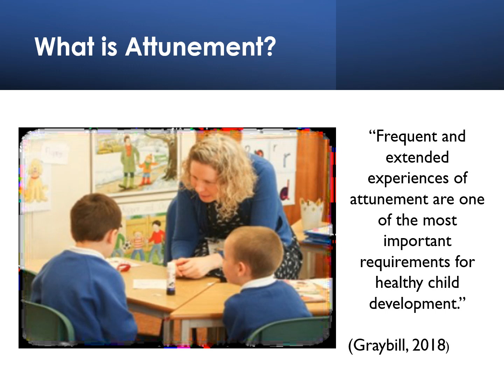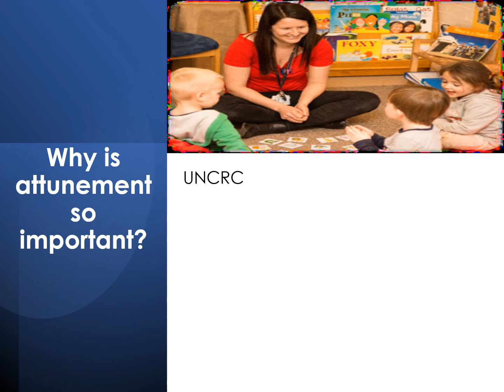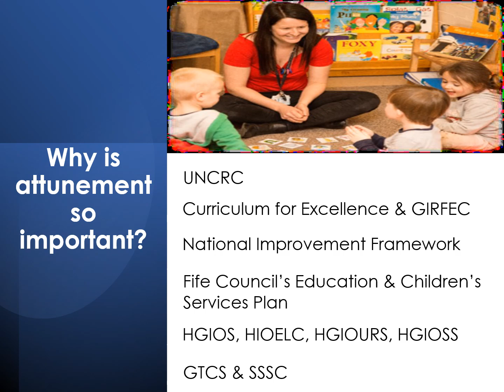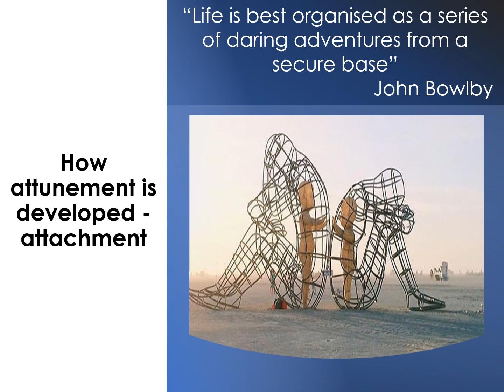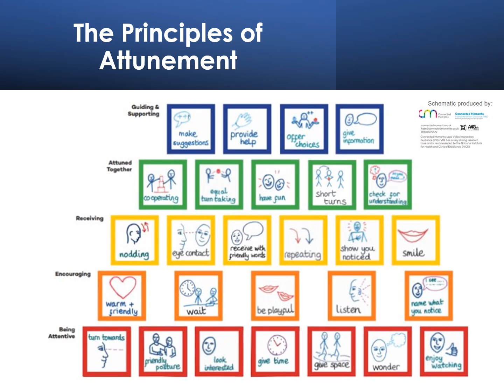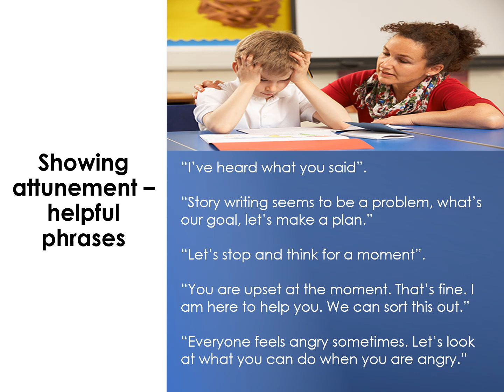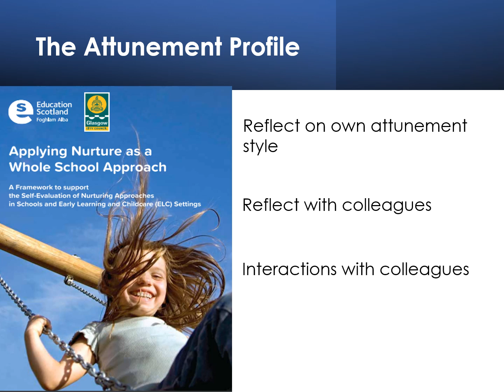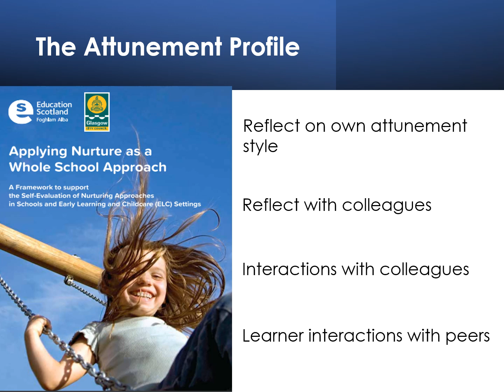Attunement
Explore the key principles of attunement & consider importance of attuned relationships with children & young people.

for support with Relationships, Wellbeing & Behaviour.

Thank you for engaging with our Pedagogy Premieres. We're keen to ensure that we meet your ongoing professional learning needs and are inviting you to suggest new topics or approaches for upcoming videos. Please note that although we will do our best to create a range of clips suggested, not all responses will be guaranteed for production.

Please complete the Form to suggest new videos.